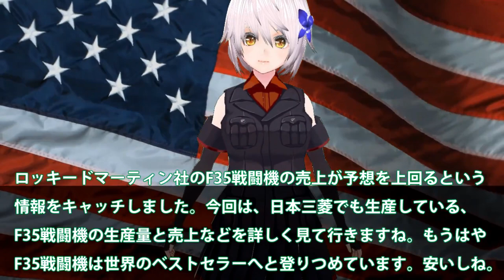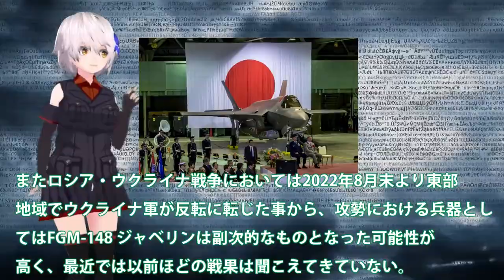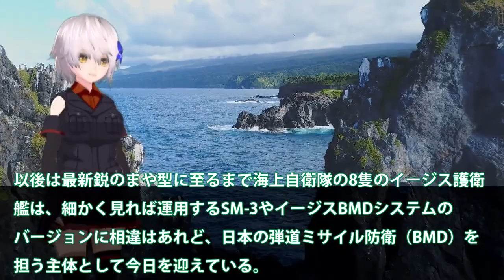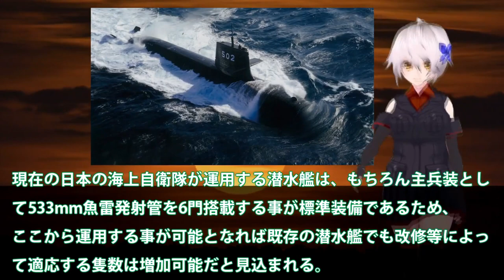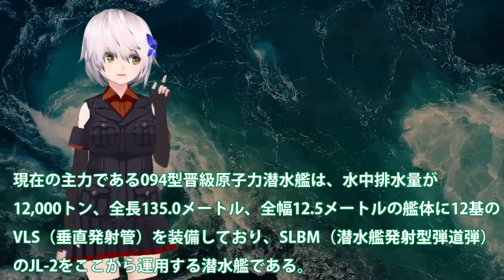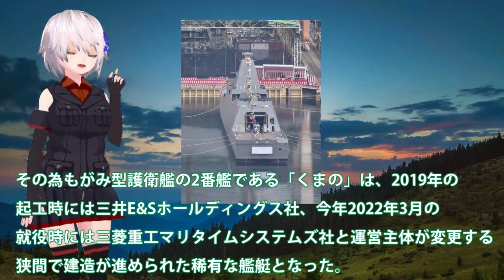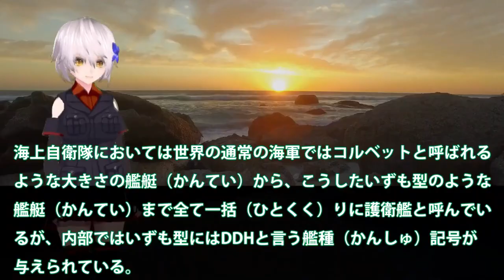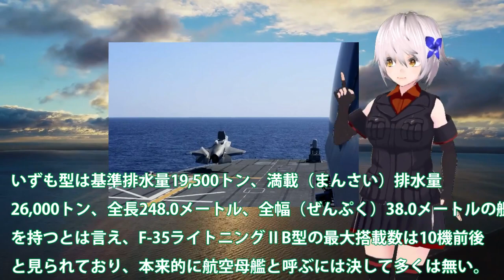【特集】日本防衛力強化特集 米ロッキード社F35戦闘機想定外か！652億ドルの売上予想上回る？三菱重工のF35生産も好調か・・・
関連動画
米軍【Fナンバー戦闘機】F-1〜F-35全機紹介 / F-117 F-22などのステルス機が登場 (後編)

引用・転載「出典：海上自衛隊ホームページ」
引用・転載「出典：航空自衛隊ホームページ」
引用・転載「出典：陸上自衛隊ホームページ」

【ゆっくり解説】韓国さん米国から購入したF-35の整備を日本三菱に依頼→日本米国ともにに「ダメ！」その結果…